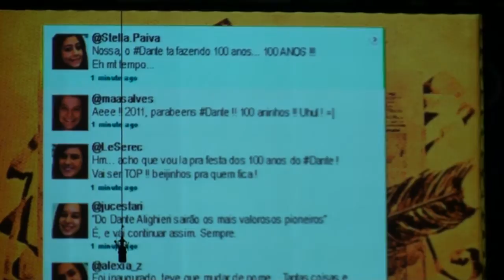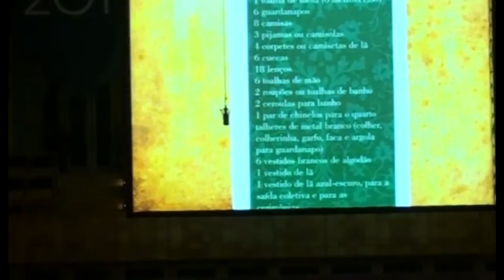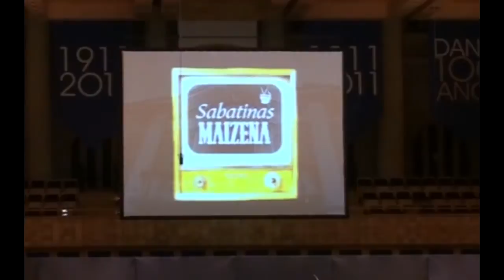100 anos em uma noite - VocalDante - Colégio Dante Alighieri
Noite de Celebração dos 100 anos do Colégio Dante Alighieri
apresentação do VocalDante, contando a história da escola
que se reflete em cada aluno.
Direção Marcelo Lazzaratto, regência Gisele Cruz, video André Guerreiro Lopes, Figurinos Sueli Garcia, Valdete Oliveira e Lisandra Lopes, assistentes Carolina Fabri e Maria Fernanda Batalha, Coordenação Suely Lerner